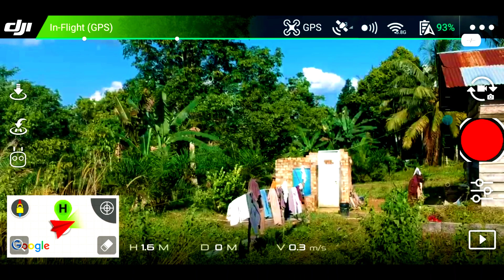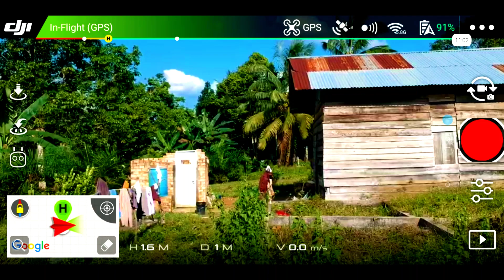pemandangannya dari drone bagus banget guys, cuacanya lagi cerah ini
hallo guys,kali ini kita akan kenerbangkan drone lagi guys,ini cuacanya cerah banget guys.
kontak saya 👇👇👇
backsounds:
terimakasih semuanya yang selalu dukung channel ini,buat yang belum dukung channel ini yuk dukung channel ini dengan cara LIKE,SUBSCRIBE,dan juga tinggalkan komentar ya tidak ketinggalan hidupkan loncengnya biar nggak ketinggalan video terbaru di channel ini dan bagikan juga ke media sosial kalian agar mereka tahu bahwa ada video bagus yang menarik disini!! terimakasih.